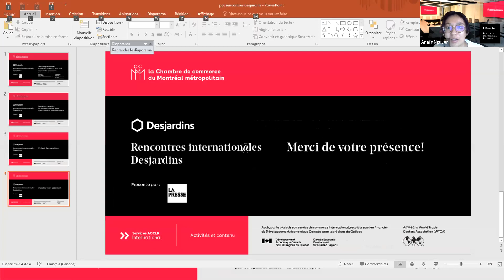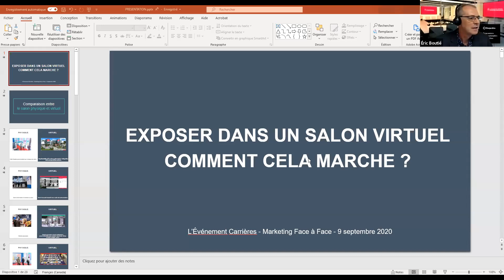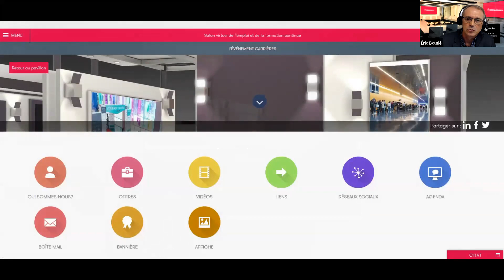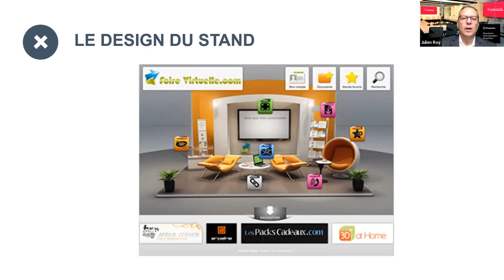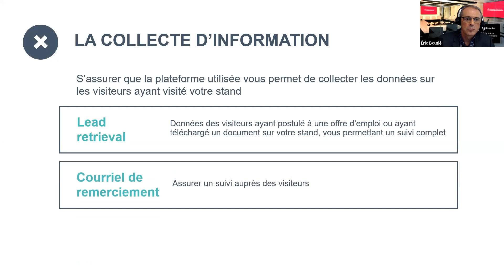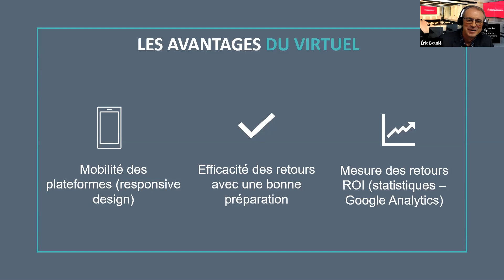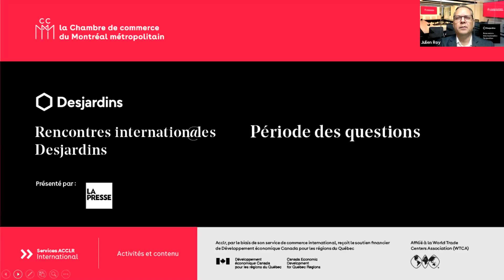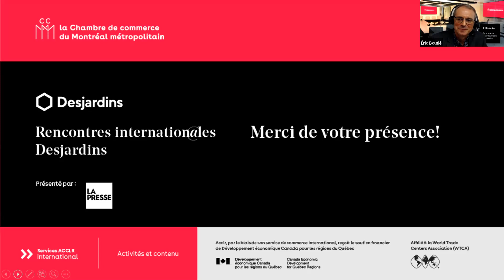Les foires virtuelles : un outil intéressant pour le recrutement à l’international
Ce webinaire porte sur la nouvelle façon de recruter de la main- d’œuvre à l’international dans les salons virtuels. Nos participants ont également pu poser toutes leurs questions à nos experts. -» Inscrivez-vous au prochain webinaire

L’équipe d’experts Acclr en commerce international de la Chambre de commerce du Montréal métropolitain et Desjardins vous donnent rendez-vous tous les mercredis à 10 h pour assister à un séminaire virtuel sur le commerce international.

Chaque semaine, un expert est invité afin d’aborder une thématique liée au commerce international, de répondre à vos questions et de partager avec vous son point de vue sur la crise actuelle de la COVID-19.